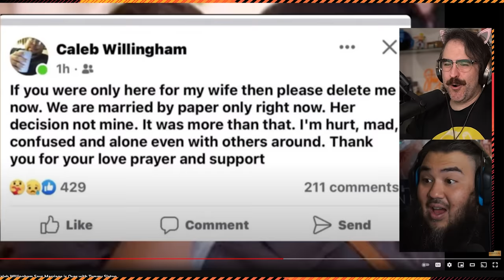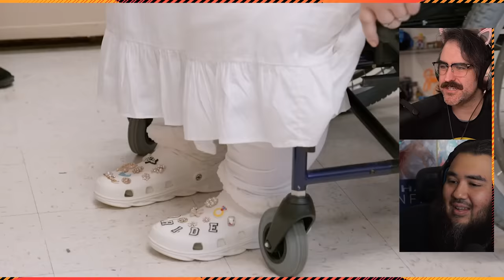Tammy Just Got Married But She's Already Getting A Divorce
Tammy Slayton just got married but months later they're already getting ready to divorce.